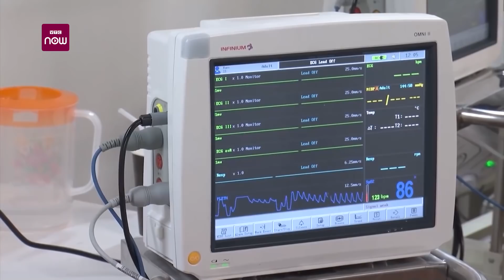VTC Tin mới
Bộ Y tế vừa yêu cầu khẩn tạm dừng hoặc đình chỉ các hoạt động tiêm chủng nếu vi phạm quy định chuyên môn, như tiêm vaccine Covid-19 cho người dưới 18 tuổi và kết hợp vaccine không theo hướng dẫn của Bộ Y tế.